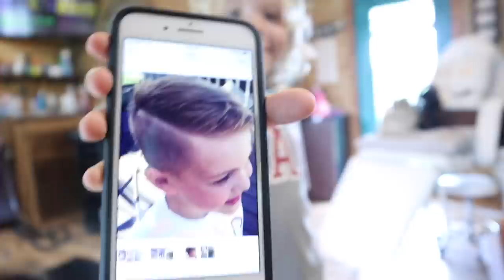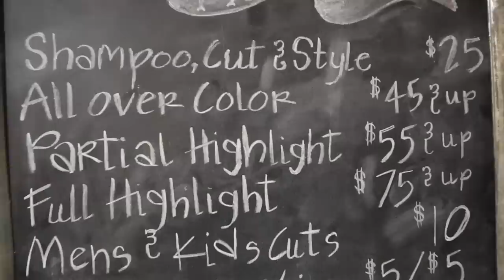You Won't Believe What He Did! Mom CRIED!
Houston decided he finally wanted to cut his long curly hair, but mom isn't quite sold on the idea.

AFH T-Shirts and Hoodies!

Canon T4i